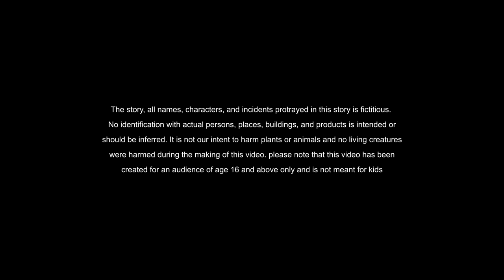stories in english - Success With Hardship - English Stories - Moral Stories in English